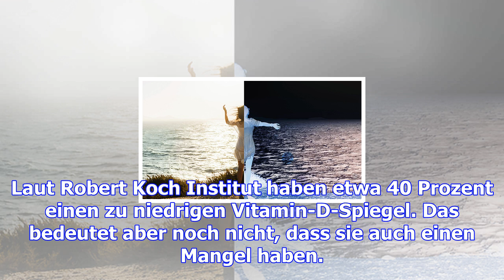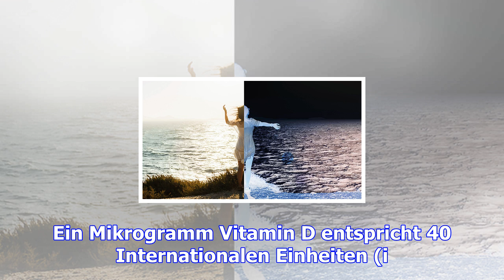Vitamin d-mangel: mythos oder wahrheit?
Genau genommen ist Vitamin D gar kein Vitamin, sondern ein Hormon, da es der Körper selbst produzier...